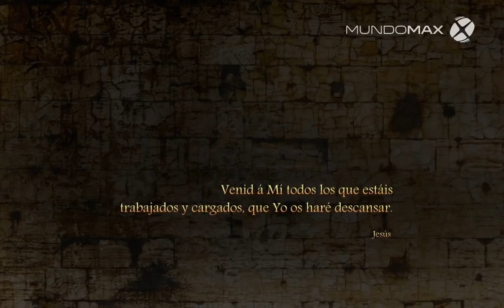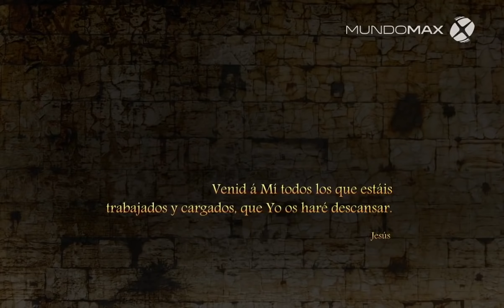Milagros en Genesaret - Serie Los Milagros de Jesús